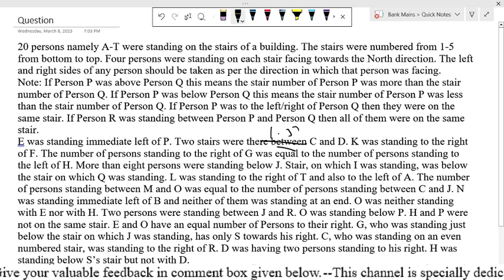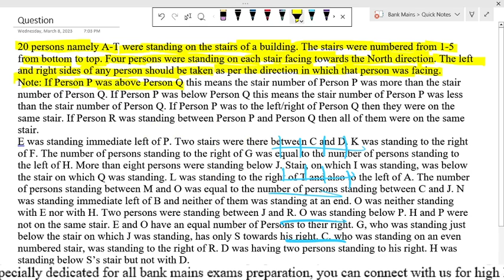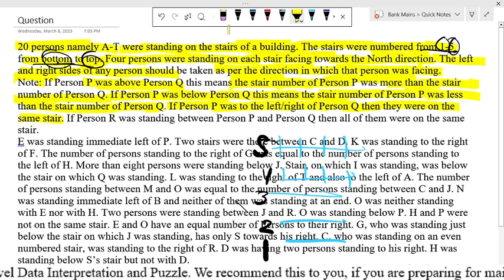Daily Puzzle- LIC AAO/ADO Mains || 20 Person on 5 Stairs mainsguru licaao licado #2023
Hello Officer 😎
"Mains Guru" is a YouTube channel dedicated to providing quality content for bank exam preparation, with a specific focus on Quants and Reasoning. The channel aims to assist students in preparing for both Prelims and Mains exams, with a special emphasis on Mains. The channel provides comprehensive coverage of topics such as arithmetic, data interpretation, puzzles, seating arrangement, and other important topics in Quants and Reasoning, along with tips and tricks to solve complex problems quickly and efficiently.

The channel's approach is to simplify complex concepts and provide easy-to-understand explanations with real-world examples. The channel also features regular practice sessions and helps students gain confidence and improve their speed and accuracy. The channel is an excellent resource for students who are serious about their bank exam preparation and want to succeed in their exams.